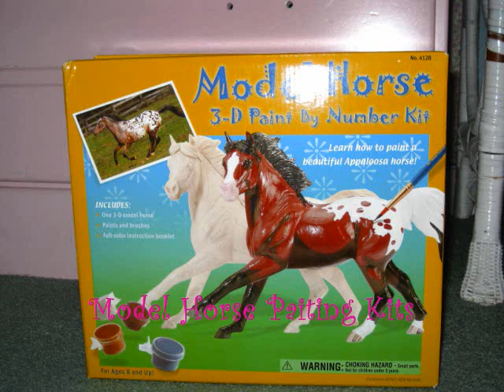Christmas Presents!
these are horses and tack we got for christmas:)